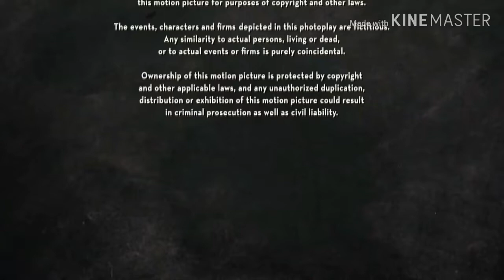TriStar Pictures Release (2005)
Taken from the end of "Robots" (2005) if TriStar Pictures released it instead of Fox.

NOTE: Fan-made.